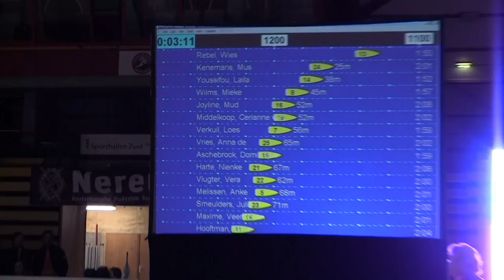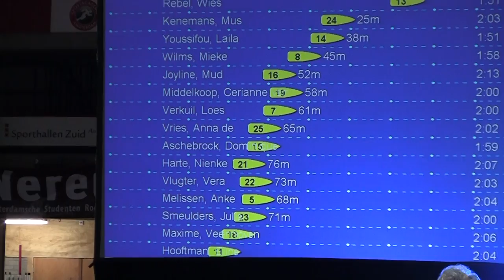NKIR 2011 Tromp J&M16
Nederlands Kampioenschap Indoor Roeien, Tromp Jongens&Meiden 15-16